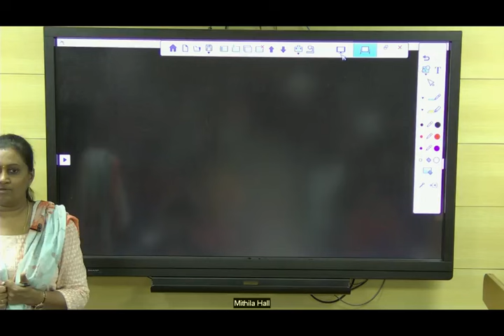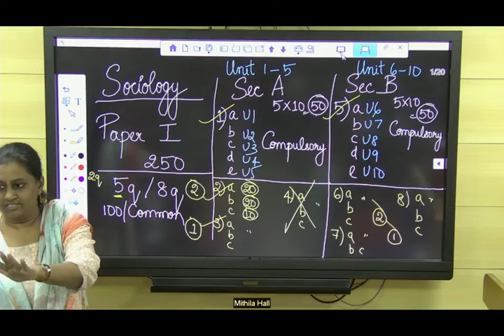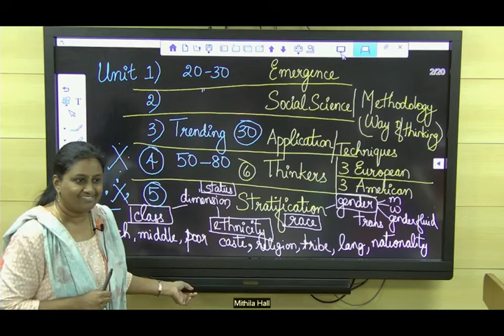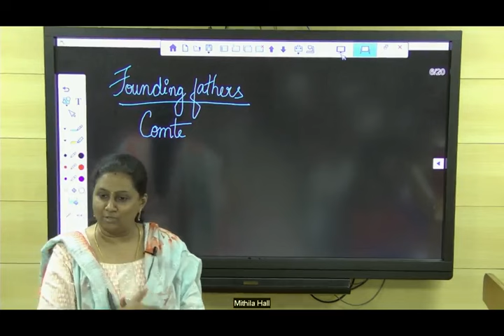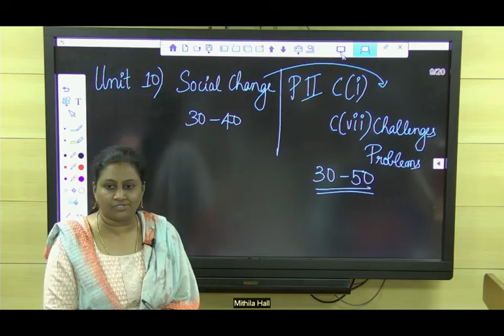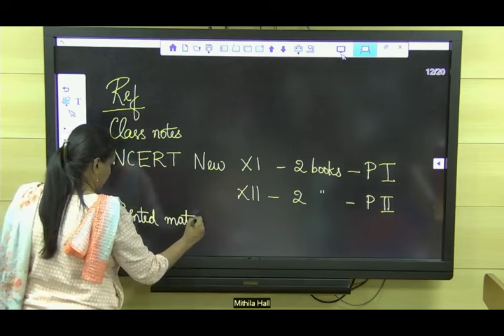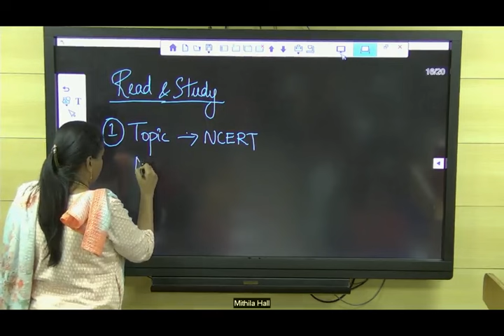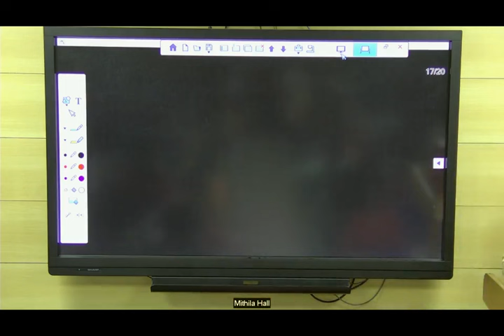Sociology Optional Demo Class by Ms. Rajitha Shivashankar | UPSC | Shankar IAS Academy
Over 20 years, we've had the privilege of helping over 2,500 students achieve their dream of becoming Civil Servants. Join us to become an IAS/IPS Officer🎓✨